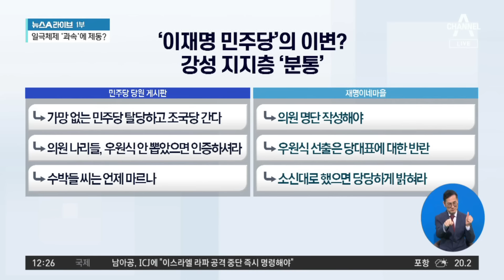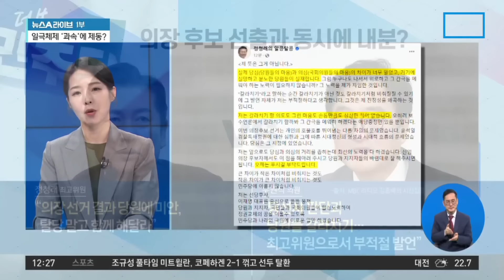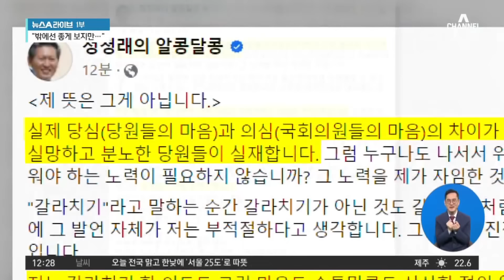‘명심’ 뒤집은 우원식 이변…교통정리 역풍 불었나 | 뉴스A 라이브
‘명심’ 뒤집은 우원식 이변…교통정리 역풍 불었나

■ 방송 : 채널A 뉴스A 라이브 (11시 50분~13시 20분)
■ 방송일 : 2024년 5월 17일 (금요일)
■ 진행 : 황순욱 앵커
■ 출연 : 강전애 국민의힘 법률자문위원, 김수민 정치평론가, 성치훈 민주당 정책위 부의장, 송영훈 국민의힘 법률자문위원

[황순욱 앵커]
어제 있었던 이 소식. 굉장히 시끌시끌하게 했었죠. 민주당 국회의장 후보 경선에서 우원식 의원이 깜짝 승리를 거뒀죠. 어제 그 현장을 영상으로 짧게 준비했습니다. 이번 경선 결과를 놓고 친명계가 주도한 무리한 교통정리가 역풍을 불러온 것이 아닌가, 이런 분석도 나오고 있습니다. 한 중진 의원은 3선짜리가 5·6선을 정리하는 것이 말이 되나. 이런 말도 나왔다고 하고요. 다들 경선 결과에 재밌어한다. 교통정리를 하는 바람에 반감을 키우면서 우원식 의원이 선출이 된 것이다, 이런 분석도 있고요. 또 최근 상황이 추대·낙점 이런 것을 계속 반복하다 보니까 이런 기류에 대한 제동으로 봐야 한다. 당 대표 추대 이러다가 추미애 국회의장 또 추대 이런 식으로 추대가 반복되는 것은 이미지 상 좋지 않았기 때문이다, 이런 분석도 있네요. 추미애 당선인이 탈락한 배경을 두고 이런 의견도 있습니다. 한 번 들어보실까요? 결국에는 추미애 후보의 과거 행보가 발목을 잡은 것이다, 이런 분석이네요.

Timestamp
■ 0:01 신경민 "21대 대선 경선서 추미애 찾은 의원 없어" 〈YTN〉
■ 4:17 우원식에 투표한 거로 추정되는 의원들에 '수박' 지칭

〈평일〉
08시 00분 라디오쇼 정치시그널 (유튜브 라이브)
08시 50분 김진의 돌직구 쇼
10시 20분 김진의 더라방 (유튜브 라이브)
12시 00분 뉴스A 라이브
15시 50분 강력한 4팀
17시 20분 뉴스TOP10
19시 00분 뉴스A

〈주말〉
12시 00분 토요랭킹쇼·뉴스A 라이브
17시 40분 뉴스TOP10
19시 00분 뉴스A

〈평일〉
08시 00분 라디오쇼 정치시그널 (유튜브 라이브)
08시 50분 김진의 돌직구 쇼
10시 20분 김진의 더라방 (유튜브 라이브)
12시 00분 뉴스A 라이브
15시 50분 강력한 4팀
17시 20분 뉴스TOP10
19시 00분 뉴스A

〈주말〉
12시 00분 토요랭킹쇼·뉴스A 라이브
17시 40분 뉴스TOP10
19시 00분 뉴스A